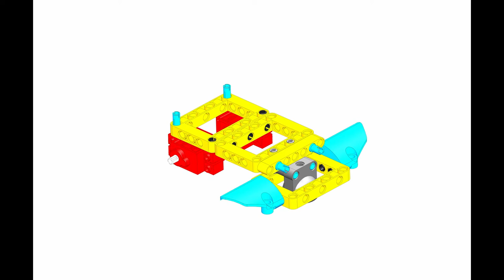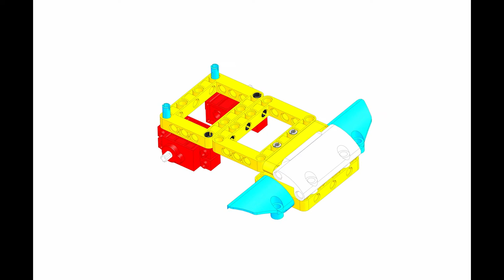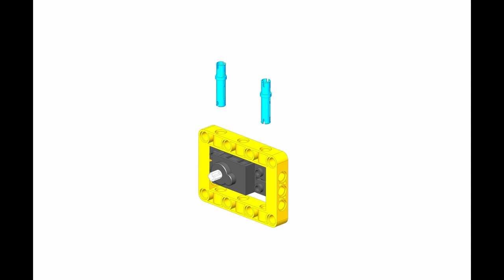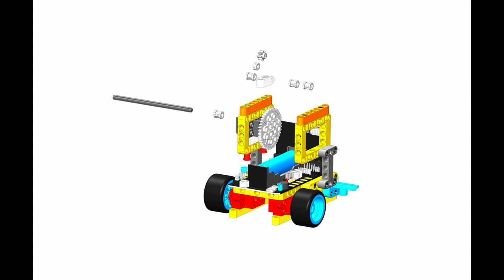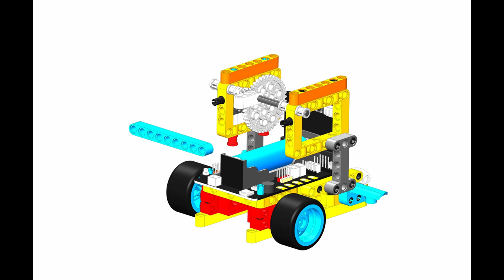micro:bit. Yahboom Running:bit. Montaje 04 Catapulta (fotografías pasos montaje)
Fotografías con los pasos del montaje

En esta ocasión se construye una catapulta

Yahboom Running:bit es un KIT que permite implementar las amplias posibilidades de las construcciones  Lego y las grandes ventajas de usar una electrónica basada en la tarjeta micro:bit.

Con el producto se incluye  las piezas necesarias para crear 5 modelos diferentes de Smart Car, ideales para usar en clases de STEAM. Además cuenta con la placa de conexiones super:bit, que destaca por su amplia variedad de conexiones.

Las instrucciones de montaje y algunas ideas de programación se pueden encontrar en el siguiente enlace